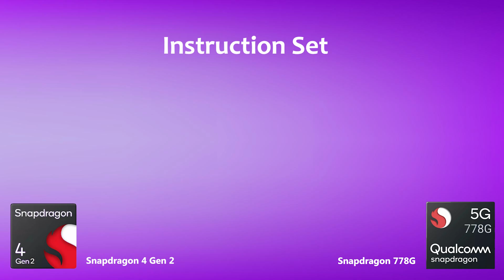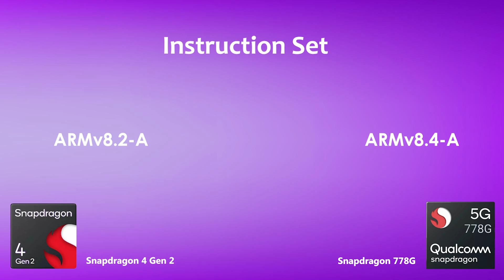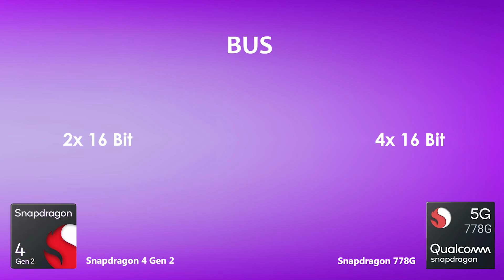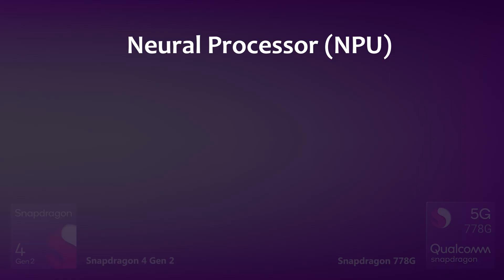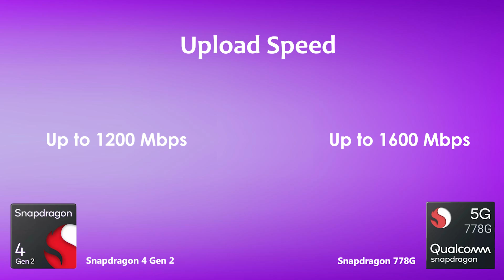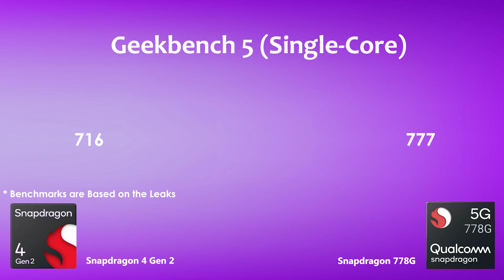Snapdragon 4 Gen 2 Vs Snapdragon 778G | Antutu Benchmark & Specification